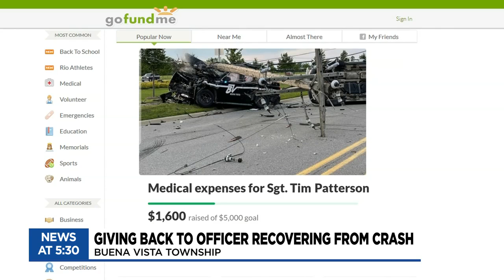Local community stepping up to help police Sgt. injured in on duty crash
Buena Vista Township Police Sgt. Tim Patterson is on at least a six-month road to recovery from serious injuries he received in a crash while on duty.